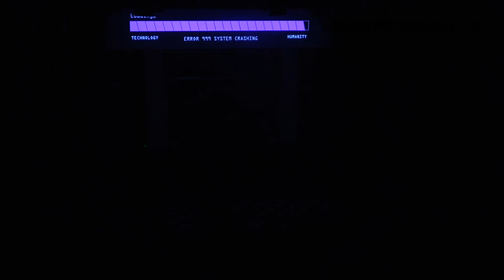Clap Clap - Hiphop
Song Clap Clap
Choreography by Andres Rivas